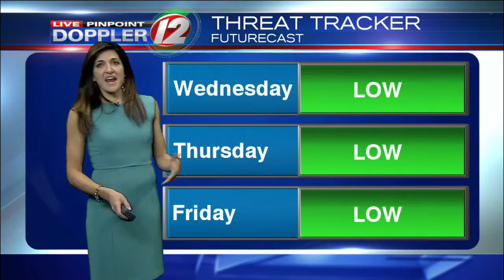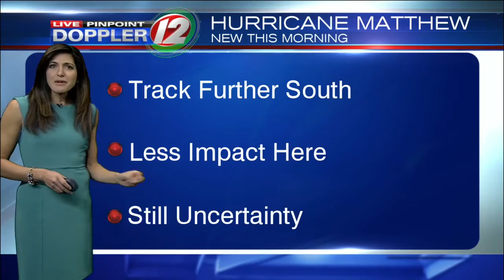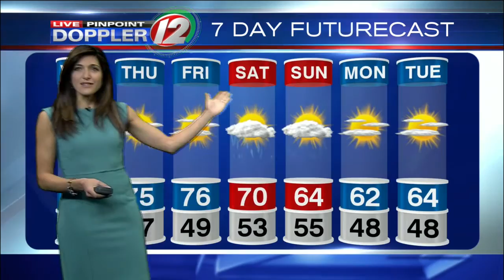Live Pinpoint Doppler 12 Futurecast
Eyewitness News Meteorologist Michelle Muscatello has the morning weather for Wednesday, October 5, 2016